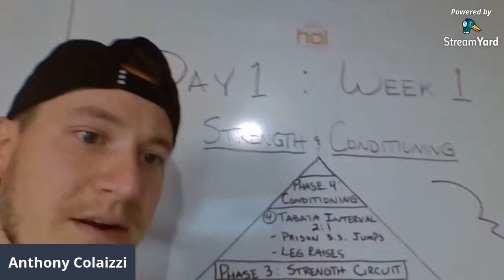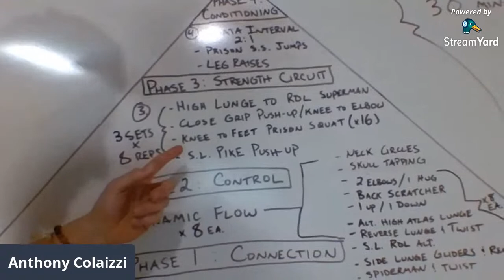Day 1: Strength & Conditioning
Day 1: Monday April 6, 2020 - Strength & Conditioning with Anthony Colaizzi.
This is a donation based training session for our Live for Lives Charity Drive.   Proceeds will go to "Save the Children's Coronavirus Response Fund."  Thank you for your generosity.  God Bless!